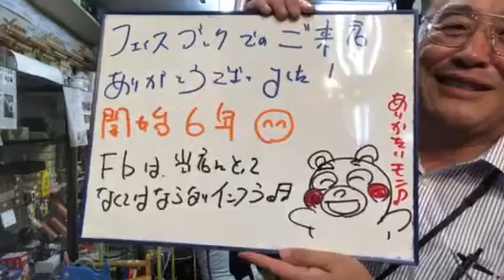熊本 仏壇 フェイスブックでご来店多い 70万円の仏壇も売れました！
日本で一番SNSを活用している仏壇店！
RKK水戸黄門テレビCM・熊日新聞広告・くまモン仏壇でおなじみ*\(^o^)/*
24時間受付どうぞお電話ください！